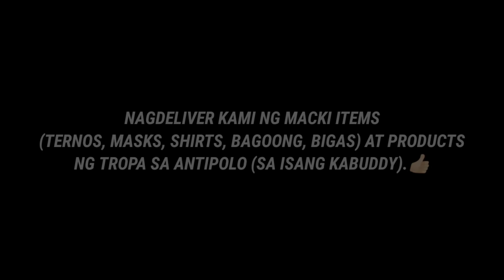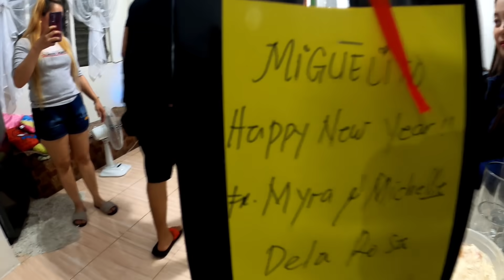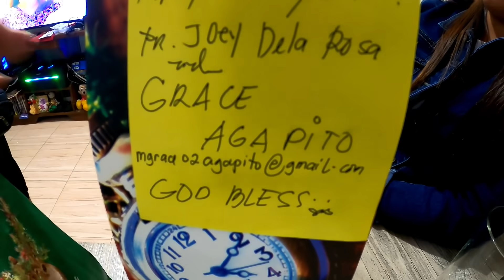PAGHIGOP NG TUBIG SA PINAGAGAWANG BAKOD + DELIVER NG MERCH ORDERS | January 3, 2021.